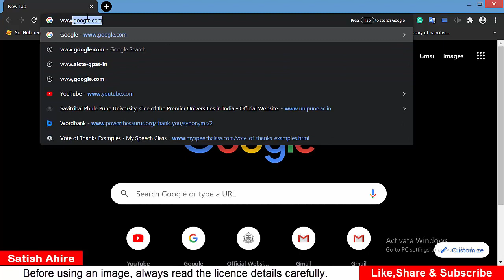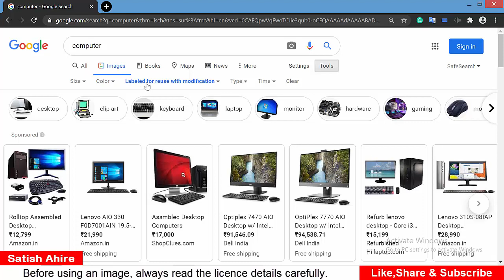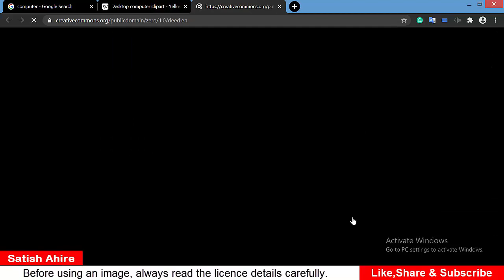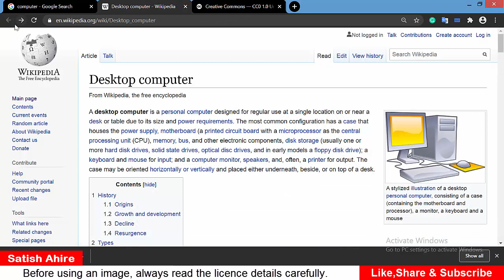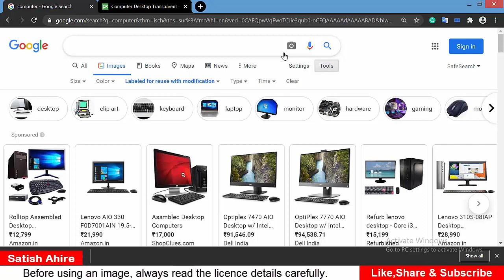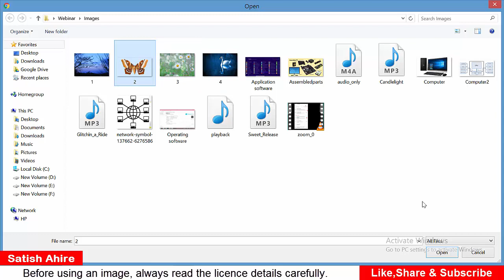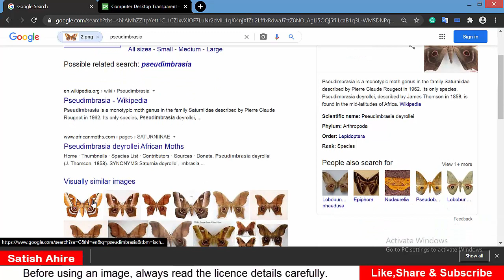Copyright free Images कशा download कराल?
1) How to download the copyright-free image?
2) How to apply filters on google images to get copyright-free images?
3) How to get the source details of the images by uploading it to the google images portal?